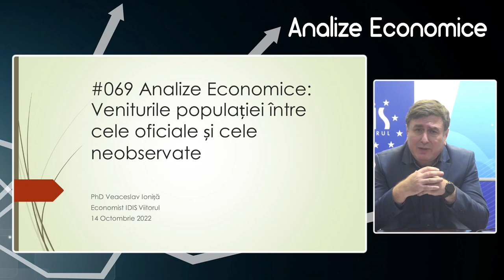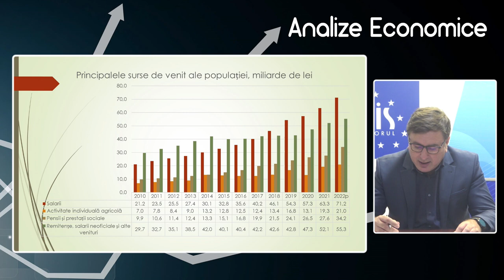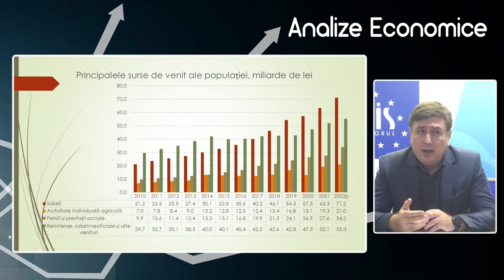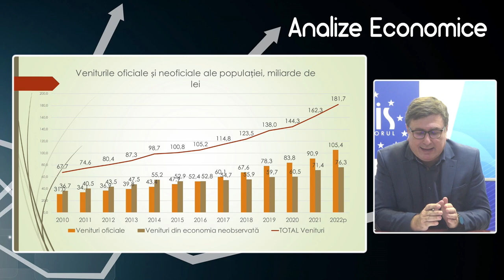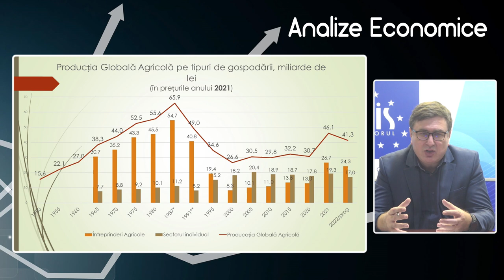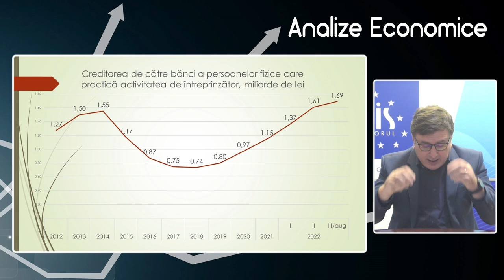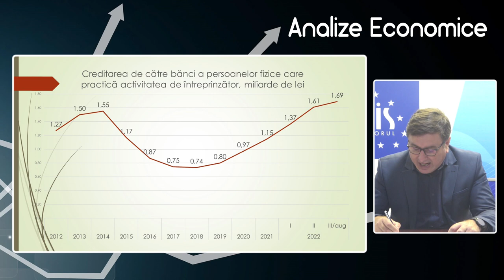Analize economice cu Veaceslav Ioniță - 14 octombrie 2022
Analize economice cu Veaceslav Ioniță - 14 octombrie 2022. Subiectul „Veniturile populației între cele oficiale și cele neobservate”